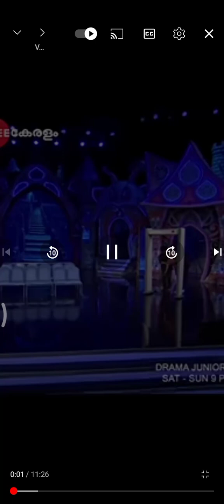ചോരകണ്ടാൽ തലകറങ്ങുന്നവർ ആരെങ്കിലും ഉണ്ടോ 🤣🤣🤣🤣🤣👍